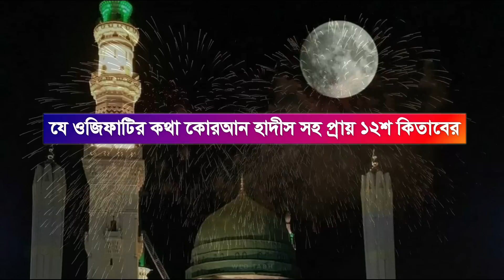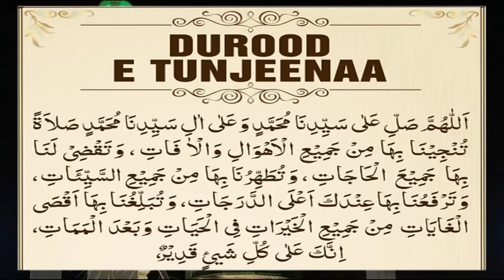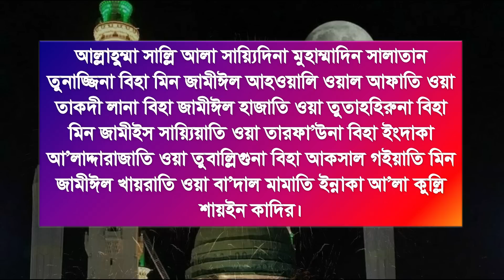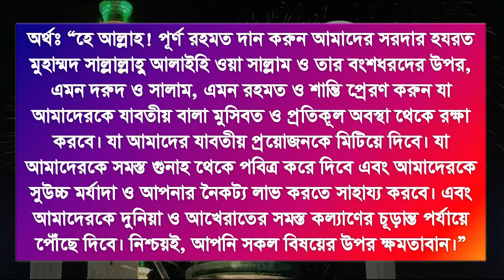১২০০ কিতাবের ওজিফার সরদার। সব ইচ্ছাপুরণ হবে। ovab dur korar dua ঋণ থেকে মুক্তি। All bangla wazifa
ওজিফার সরদার। সব ইচ্ছাপুরণ হবে। ঋণ থেকে মুক্তির আমল। All bangla dua amol wazifa ওজিফার সরদার। সব ইচ্ছাপুরণ হবে। ovab dur korar dua ঋণ থেকে মুক্তির আমল। All bangla dua amol wazifa ১২০০ কিতাবের ওজিফার সরদার। সব ইচ্ছাপুরণ হবে। ovab dur korar dua ঋণ থেকে মুক্তি। All bangla wazifa